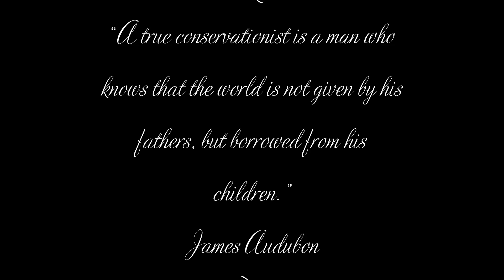Buntings' Tea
"Buntings' Tea" Birds at tea in the style of James Audubon 1785 – 1851